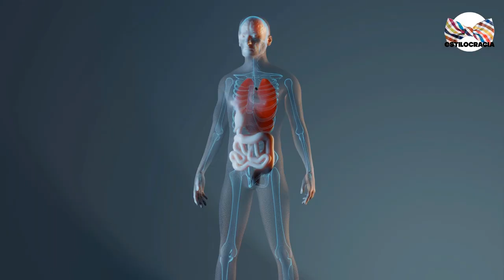🧑🏻‍🦲 5 SEÑALES que TIENES MÁS testosterona de lo NORMAL!!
🧔🏻‍♀️ NIVELES altos de TESTOSTERONA!!

00:00 Introducción
01:28 Crecimiento de vello corporal
02:04 Aumento de grasa corporal
02:41 Cambios en la próstata
03:18 Despedida

Visita nuestro sitio asociado de Amazon para productos de tu interés: